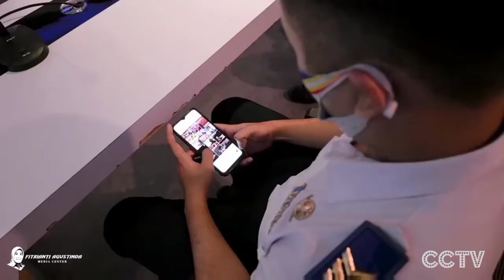AYAM JAGO - EDI MALE || Cover Wawako Palembang Fitrianti Agustinda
Judul: AYAM JAGO

Dipopulerkan: Edi Male

Vocal: Fitrianti Agustinda (Wakil Wali Kota Palembang)